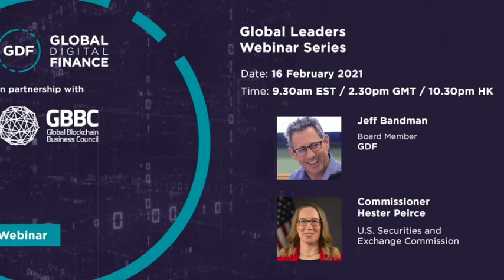GBBC & GDF Global Leaders Series with SEC Commissioner Hester Peirce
Join us on the next GBBC & GDF Global Leaders Series with Hester Peirce, Commissioner of the Securities and Exchange Commission. Prior to joining the SEC, Commissioner Peirce conducted research on the regulation of financial markets at the Mercatus Center at George Mason University. She was a Senior Counsel on the U.S. Senate Committee on Banking, Housing, and Urban Affairs, where she advised Ranking Member Richard Shelby and other members of the Committee on securities issues. Commissioner Peirce served as counsel to SEC Commissioner Paul S. Atkins. She also worked as a Staff Attorney in the SEC’s Division of Investment Management. Commissioner Peirce was an associate at Wilmer, Cutler & Pickering (now WilmerHale) and clerked for Judge Roger Andewelt on the Court of Federal Claims.

Commissioner Peirce earned her bachelor’s degree in Economics from Case Western Reserve University and her JD from Yale Law School.